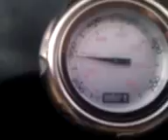Rotisserie kyckling 2